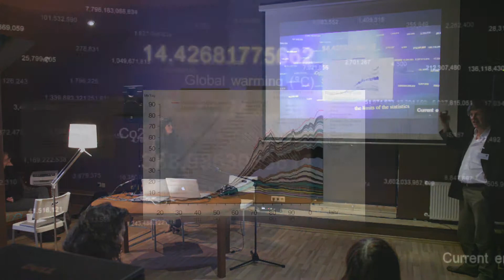abundanceLecture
Energy in the Metalithicum Age,
XI International Festival for New Media Culture,
Riga, Latvia, 09-11 October 2009,
Prof. Dr. Ludger Hovestadt,
Dr. Vera Bühlmann